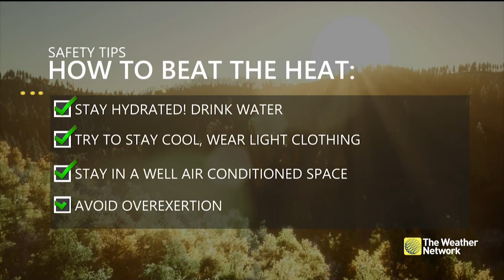An Atmospheric Traffic Jam Will Soon Push Ontario into Summer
Ontario is looking to start June with a solid dose of vivid sunshine and borderline-hot temperatures. The Weather Network's Shannon Fernando explains what a rex block is and how it impacts Canadian weather.

 /weathernetwork